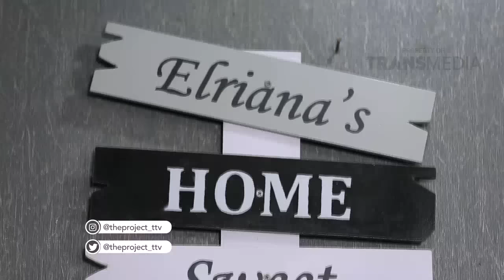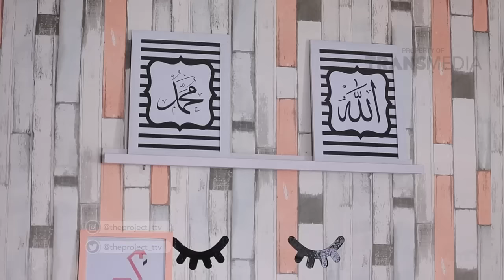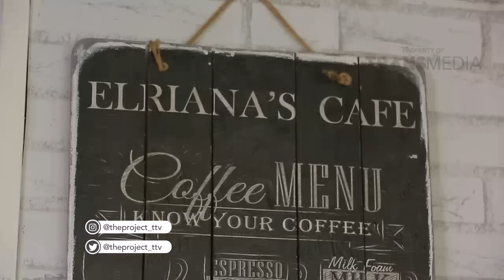THE PROJECT - Rumah Mungil Bisa Cantik Dalam Sekejap (14/05/2017) Part 1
The Project merupakan sebuah acara dimana ruang kamar/rumah sang klien akan dirubah desain interironya supaya tampak lebih fresh dan apik.

Acara dibawakan oleh seorang host, Anies Walsh yang juga seorang desainer interior dimana Anies akan bekerja sama dengan Propan The Paint Specialist. Dengan keahlian orang-orang dibidang desain interior tersebut, kedaan suatu ruangan kliennya akan disulap sedemikian indahnya.

Selain menyulap ruangan kliennya, acara ini juga memberikan tips-tips dan inspirasi dalam mendesain interior rumah.